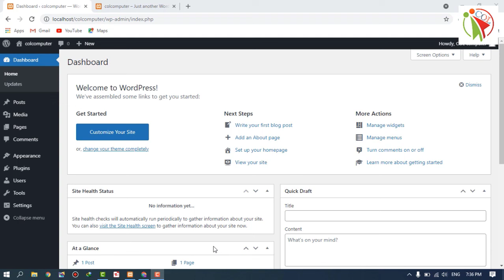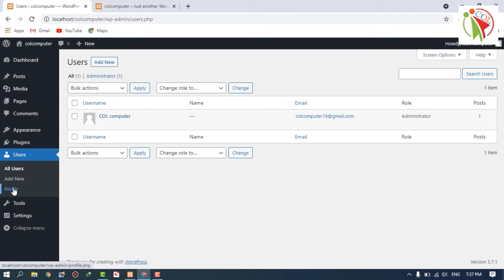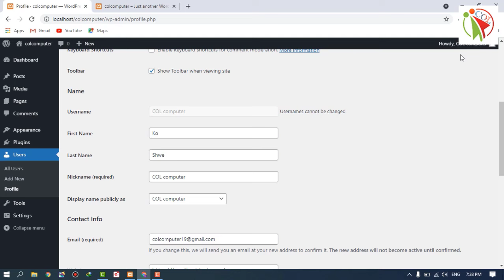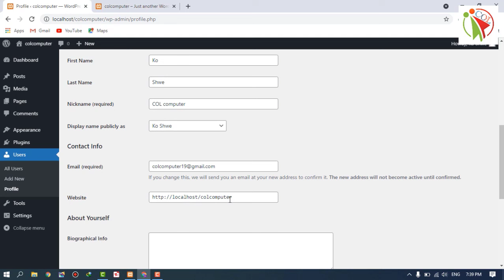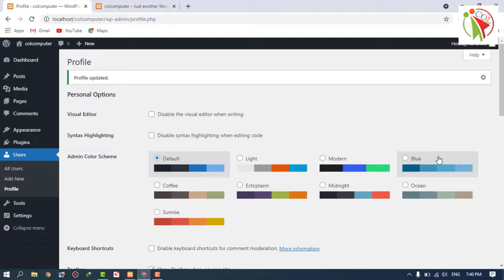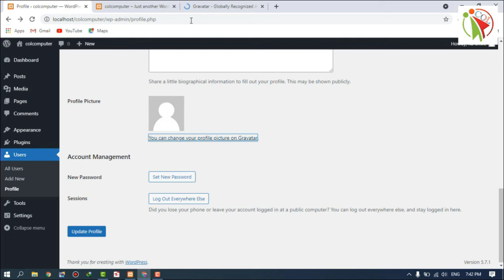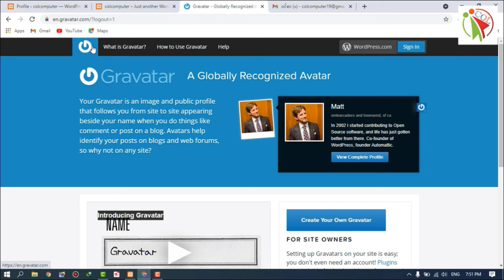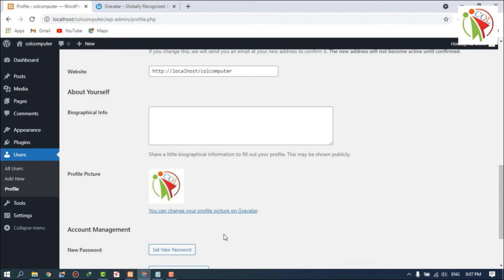ကိုယ်ပိုင်ဝက်ဆိုဒ်တစ်ခု ဘယ်လိုရေးဆွဲရမလဲ သင်ခန်းစာ - ၇၊၈